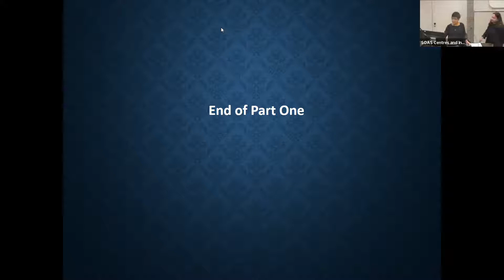Discussion— Objects of Knowledge— 2022 Philippine Studies Conference SOAS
Discussion
Victorino Mapa Manalo
Florina Capistrano-Baker
Cristina Juan